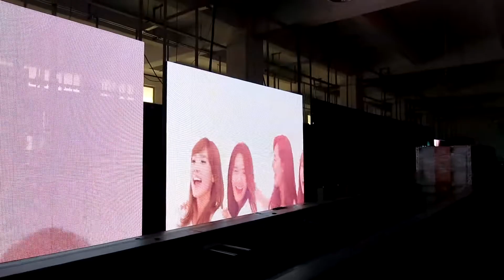Ph6.25 indoor led display VS curtain Ph12.5 Part two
Ph6.2 indoor led display VS Ph12.5 curtain led